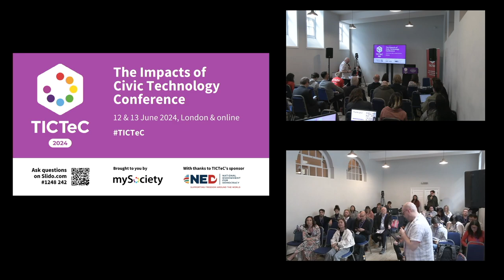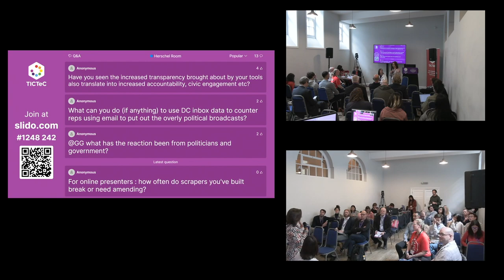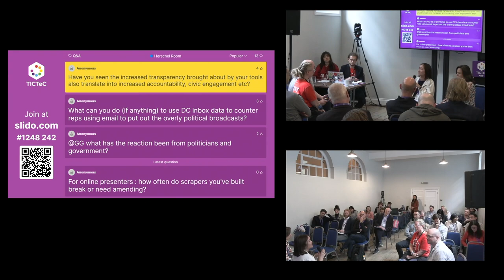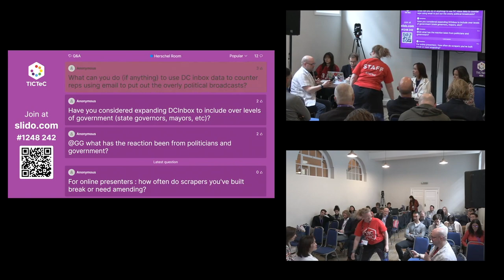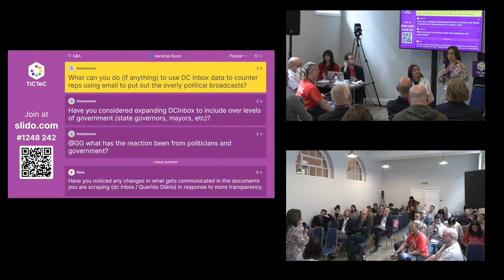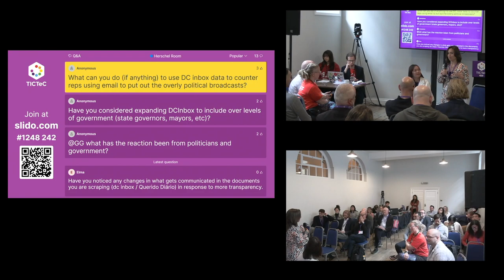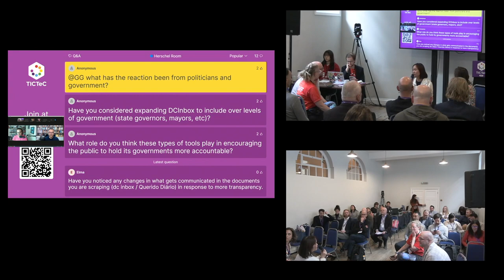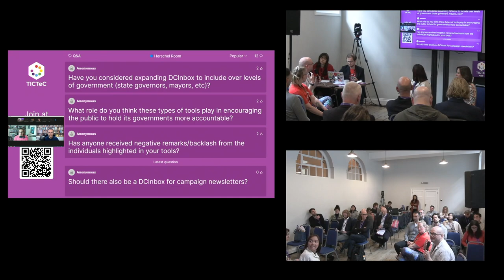TICTeC 2024: Q&A for ‘Citizen engagement and parliamentary monitoring’ session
This Q&A session followed presentations made by Lindsey Cormack (Stevens Institute of Technology), Thanisara Ruangdej (GG) (Punch Up & WeVis), Giulio Carvalho (Open Knowledge Brasil)
Renne Rocha (Querido Diário).

These were all part of mySociety's The Impacts of Civic Technology Conference (TICTeC), which was held in London and virtually on 12 & 13 June 2024.

It was the seventh in an annual series of conferences from mySociety, focusing on what is needed to make civic tech on a global scale more successful and impactful, to tackle global problems around democracy and climate change.